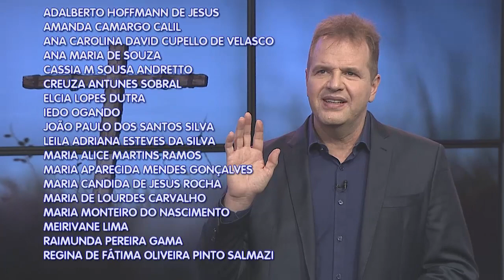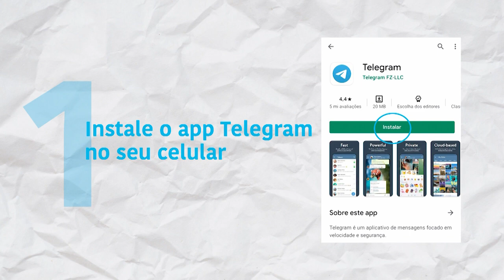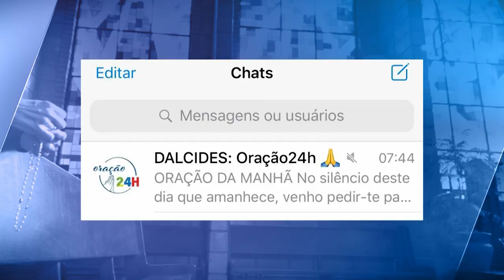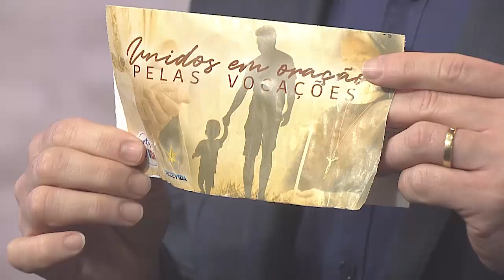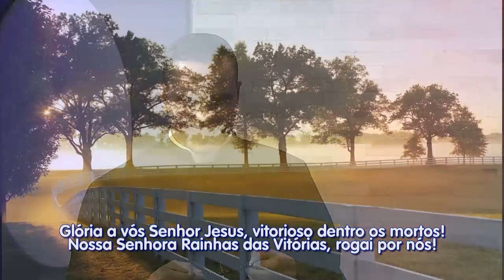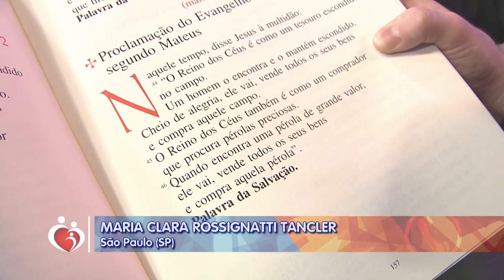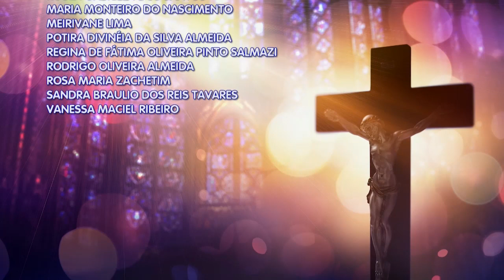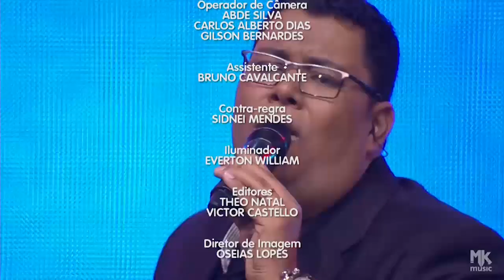Conta Comigo - 11/08/20 - Parte 2